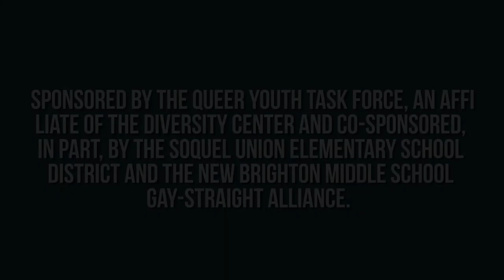PSA: 2014 Queer Youth Leadership Awards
New Brighton Middle School, Capitola

    5:30 pm Community Resource Fair
    6:00 pm Catered Buffet Dinner
    7:00 pm Awards Ceremony
    Community Dance to Follow

Join us in celebrating and honoring queer youth and allies on Saturday, May 10. 2014 at 5:30 pm for the 17th Annual Queer Youth Leadership Awards.